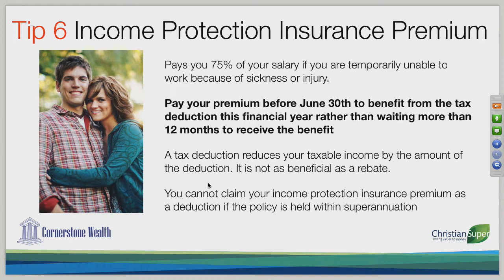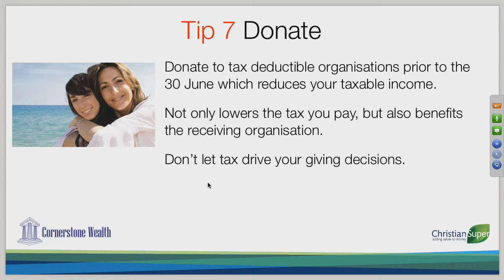10 Tip 6 Income Protection Insurance Premium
Gavin Martin, Financial Adviser and Managing Director of Cornerstone Wealth, discusses on Financial Year End.